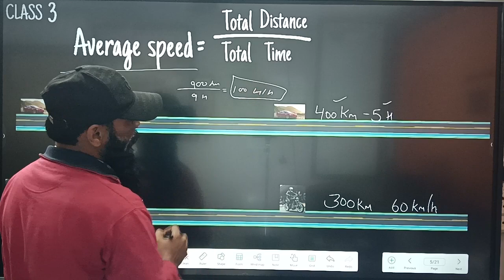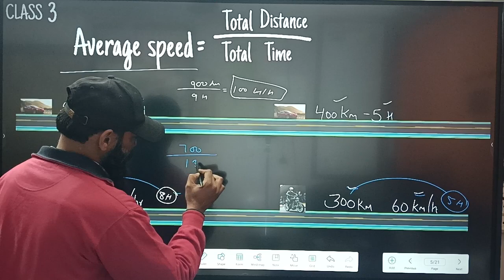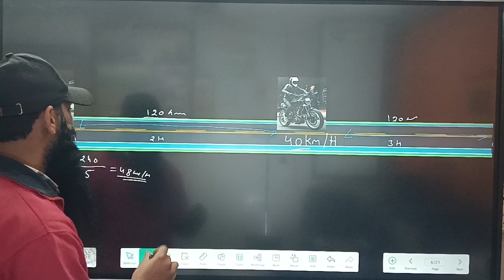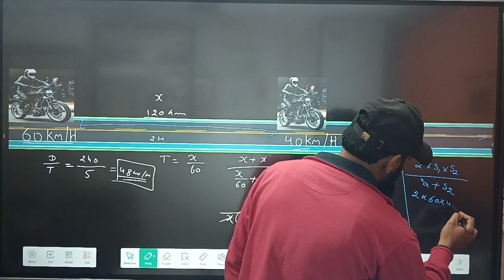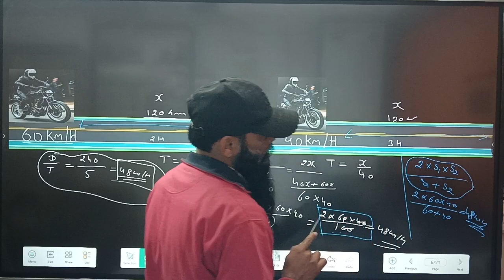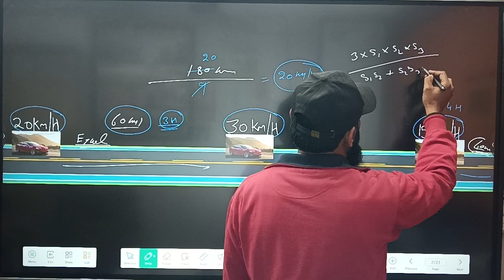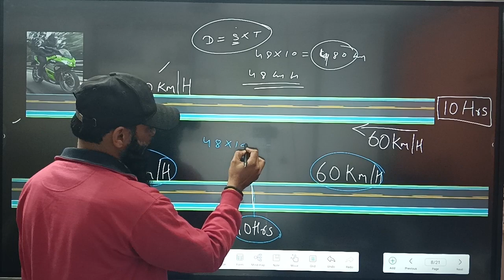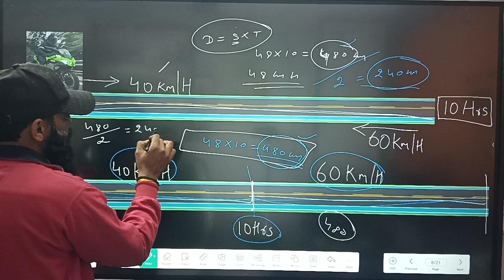CHAPTER SPEED TIME AND DISTANCE CLASS 3 tiranga education point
Tiranga education point physical driving & coaching center delhi and haryana 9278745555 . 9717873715
maths book,reasonig.
 and gk book available
vehicles available for all driving test